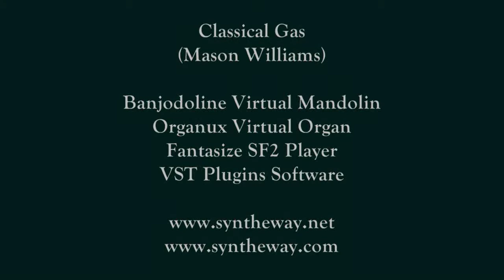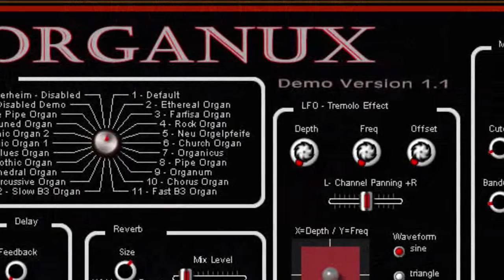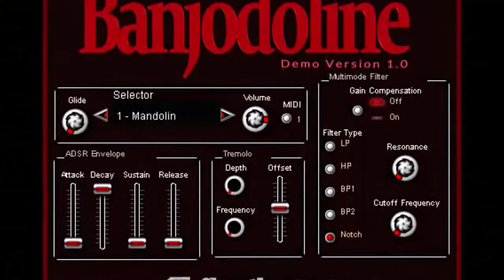Virtual Mandolin, Rock Organ VST VST3 Audio Unit EXS24 KONTAKT nki: Classical Gas (Mason Williams)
Classical Gas (Mason Williams)* cover using Banjodoline Virtual Mandolin, Organux Rock Organ VST, VST3 for Windows, Audio Units, VST3 and VST for macOS. Also EXS24 & KONTAKT Sample Libraries.

1.- Banjodoline Virtual Banjo and Mandolin VSTi (Mandolin instrument)

3.- SamplerFont SoundFont Player VSTi (Drums, bass sf2 samples)

* "Classical Gas" is an instrumental musical piece composed and originally performed by Mason Williams. Originally released in 1968 on the album The Mason Williams Phonograph Record, it has been re-recorded and re-released numerous times since by Williams. One later version served as the title track of a 1987 album by Williams and the band Mannheim Steamroller. (Genre: Easy listening, classical, Baroque pop)

Software Description:

1.- Banjodoline is a Virtual Banjo and Mandolin VST, VST3 and Audio Unit plugin software, including a Mandocello, Mandola, Octave Mandolin, Banjolin and Electric Mandolin fretted stringed instruments emulation. Available in VST 32 bit and 64 bit and VST3 64 bit versions for Windows / Audio Unit, VST and VST3 for macOS.

Instruments:
Ø  01  Mandolin
Ø  02  Mandolin Tremolo
Ø  03  Archtop Mandolin
Ø  04  Mandocello
Ø  05  Mandola
Ø  06  Octave Mandolin
Ø  07  Electric Mandolin
Ø  08  Banjolin
Ø  09  Tenor Banjo
Ø  10  Plectrum Banjo
Ø  11  Banjolele Banjo Uke
Ø  12  5-String Banjo

2.- Organux is a virtual instrument designed for creating a wide range of antique, classic, vintage and modern organs covering a vast array of sounds. From a metal or wood pipe type, going through a free-reed, to an electronic, analogue electronic and digital organ types. Versatile for any genre of music, be it classical, rock, jazz, blues, soul, liturgical, gospel, funk, R&B, pop, techno, electronic, dance, new age and world among others. Available as plugin in VST 32 bit and 64 bit and VST3 64 bit versions for Windows / Audio Unit, VST and VST3 for macOS.

Instruments:
01 • Cathedral Organ
02 • Chapel's Baroque Organ
03 • Church Organ
04 • Medieval Gothic Organ
05 • Renaissance Pipe Organ
06 • Dark Dissonant Pipe Organ
07 • Portable Harmonium
08 • Pump Reed Organ
09 • Blues Organ
10 • Chorus Organ
11 • Mellow Rock Organ
12 • Percussive Organ
13 • Circus Steam Calliope
14 • Ethereal Organ
15 • Glassy Ambient Organ
16 • New Age Organ
17 • Organicus
18 • Organum
19 • Synthesizer Organ
20 • Vibraphorgan (Organ Vibes)
21 • Hammond B3 (Fast Leslie Speed)
22 • Hammond B3 (Slow Leslie Speed)
23 • Korg O1-W ProX Fantasy Organ
24 • Oberheim OB-3 Organ
25 • Yamaha CN-70 Organ
26 • Elka Panther (Transistor Combo)
27 • Farfisa Compact Organ
28 • VOX Continental (Transistor Combo)
29 • VOX Corinthian (Transistor Combo)
30 • VOX Jaguar (Transistor Combo)

3.- SamplerFont is a flexible sampler instrument to play SoundFont files in .sf2 format (v2.04 compliant) with an optimized soundfont player engine and integrated filters, envelope generator and reverb. Available as plugin in VST and VST3 64 bit versions for Windows as well as in Audio Unit for macOS.